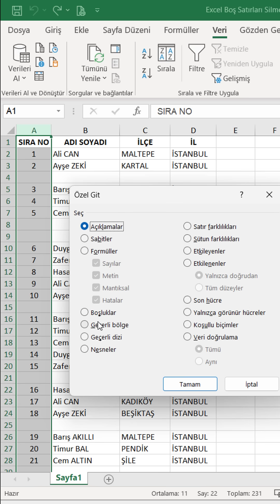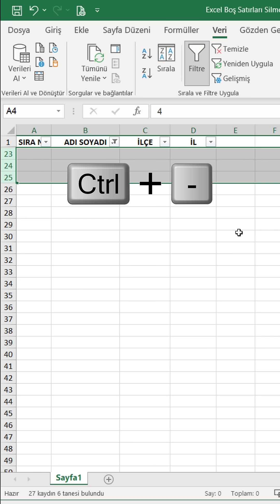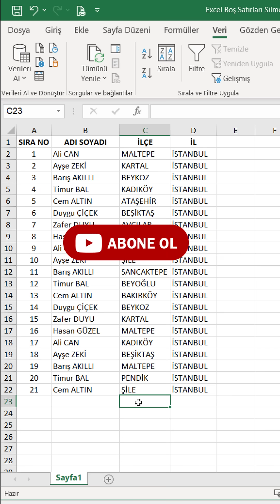Excel’de Boş Satırları Silmenin 3 Süper Yolu! 🚀 (Kısa ve Hızlı)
Excel’de boş satırlar verilerle çalışırken hem görsel karmaşa yaratır hem de analizleri bozar.
Bu kısa videoda, Excel’de boş satırları silmenin 3 farklı ve pratik yolunu gösteriyorum.

🔍 Hangi yöntemin sana uygun olduğuna karar ver ve hemen uygula!
⏱️ Kısa – Net – Etkili bir çözüm!